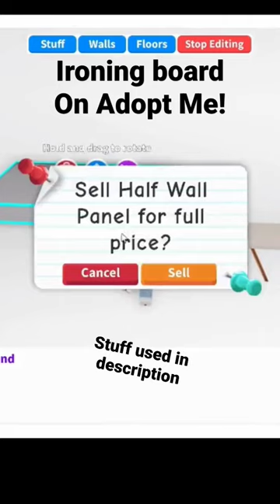Ironing board on Adopt Me!🌙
Stuff used✨
🌕Signs
🌖Chopping tables
🌗Sewing machine
🌘Cheese grater